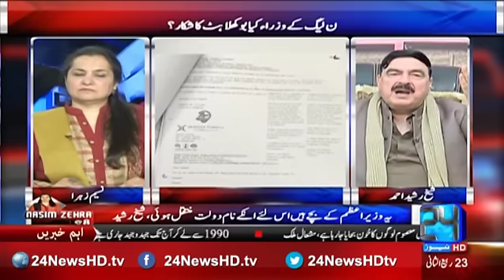Nasim Zehra @ 8 | Exclusive talk with Sheikh Rashid | 21 January 2017 | 24 News HD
(Host) Nasim Zehra (Guest) Sheikh Rashid
(Talks on) Panama Hungama , Panama Leaks , SHaikh Rashid case about Panama , Nawaz Sharif corruption , APP story Quality
24 News HD is one of the leading news channels of Pakistan bringing you the latest current affairs from Pakistan and around the world.